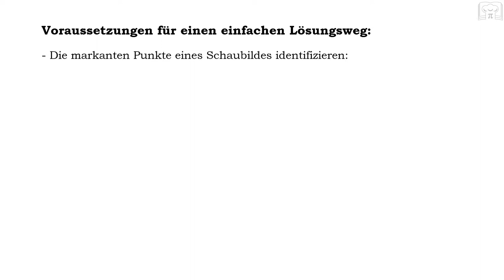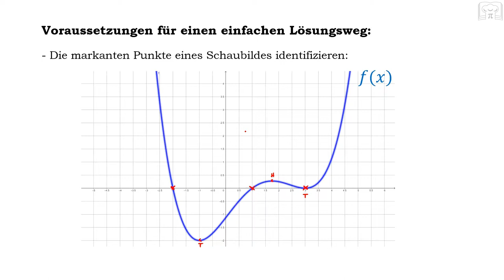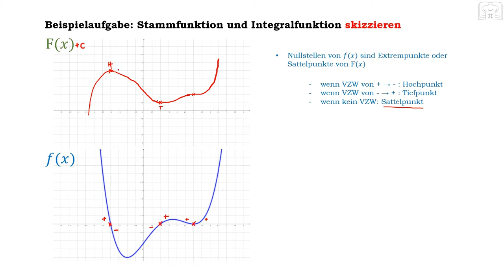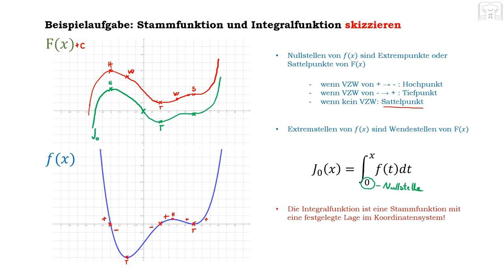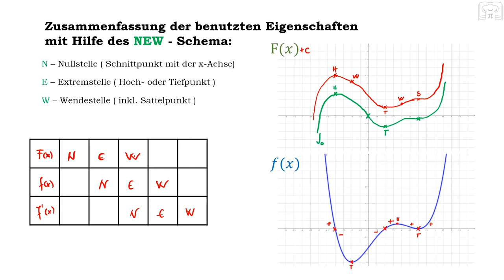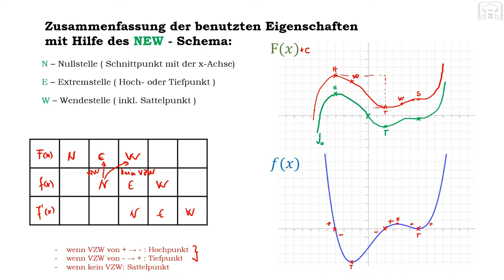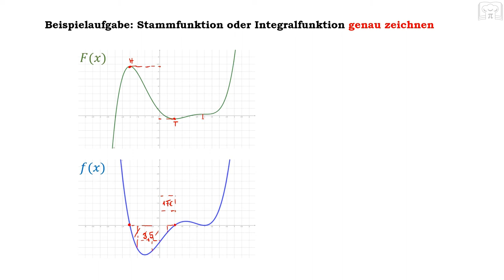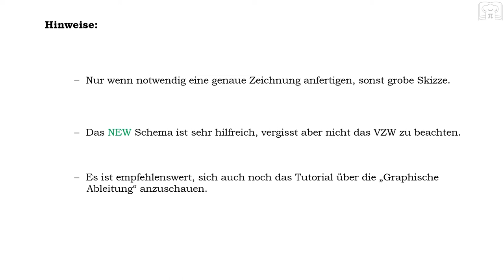Stammfunktion zeichnen, graphisches Aufleiten, Integralfunktion - NEW Schema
Stammfunktion zeichnen, graphisches Aufleiten - Integralfunktionen und das NEW Schema: - anhand ausführlicher Beispiele wird gezeigt, wie man auf einfache Weise das Schaubild einer Funktion graphisch/zeichnerisch aufleiten kann. Anhand des NEW – Schemas kann man alle benutzten Eigenschaften sehr kompakt zusammenfassen.

Hinweis: in der gleichen Playlist findet ihr weitere Videos/Tutorials zum Thema graphisches Ab- und Aufleiten sowie Stamm- und Integralfunktion.